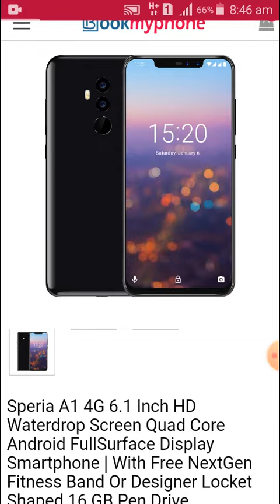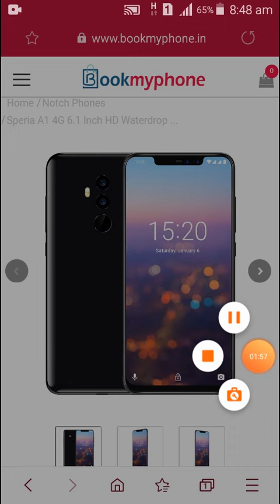Speria A1 4G 6.1 inch HD display from bookmyphone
Hello dosto
Es video me maine bataya hai
Ek aise fake website -book my phone
Ke bare me jha se logo ko baht ghata hua hai
Maine ese ke jaisi ek company se speria p30 pro name ka ek smartphone kharida tha vo ekdam ghatiya tha

this video is for giving you right decision of real and fake